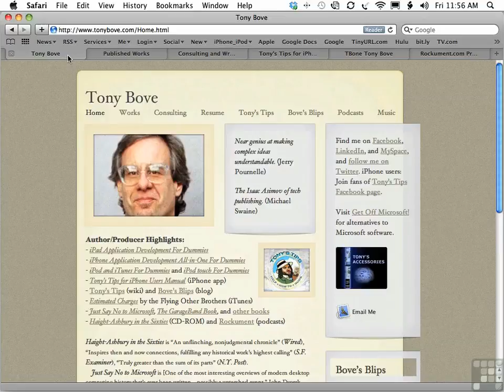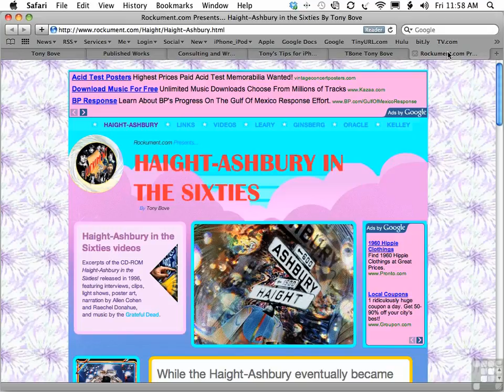2701 About Myself